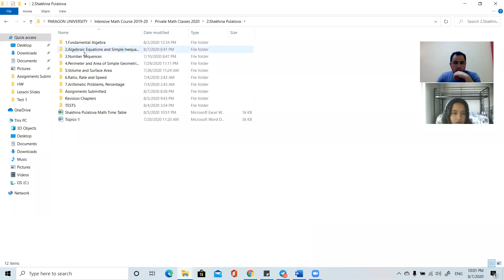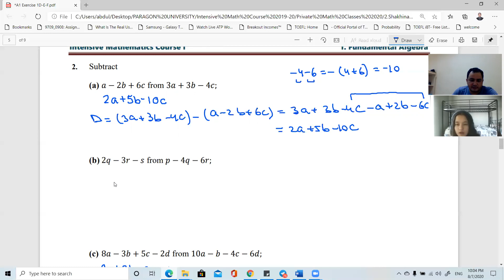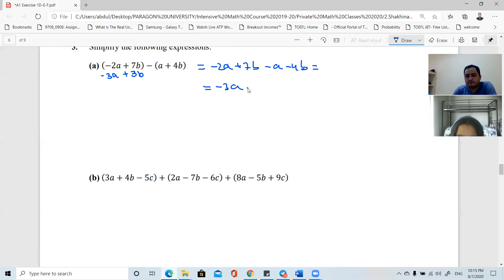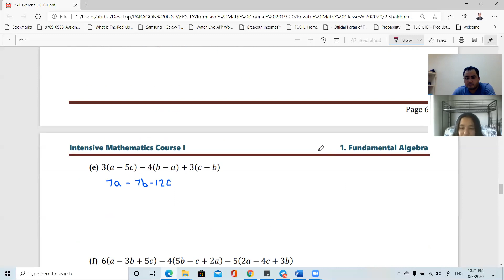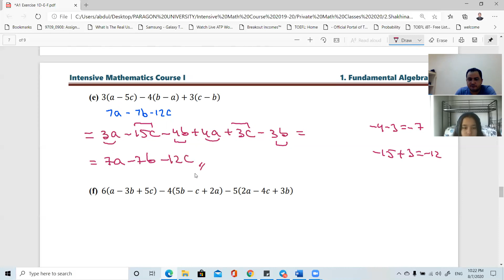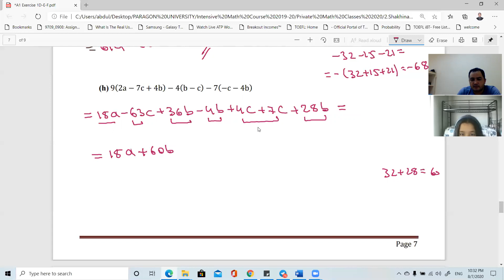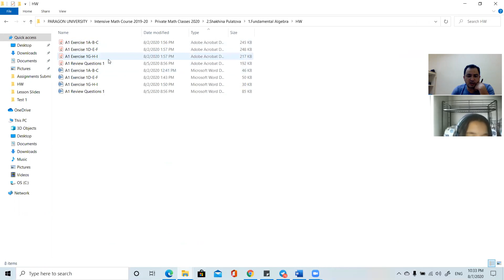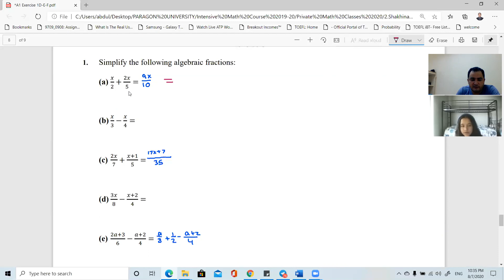L38 Fundamental Algebra (Problem Solving Session)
07 Aug 2020